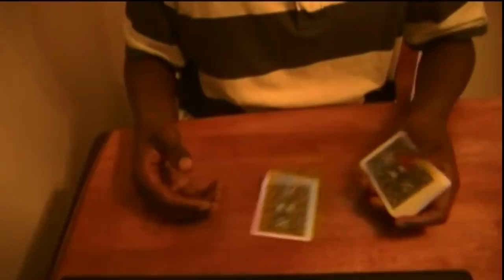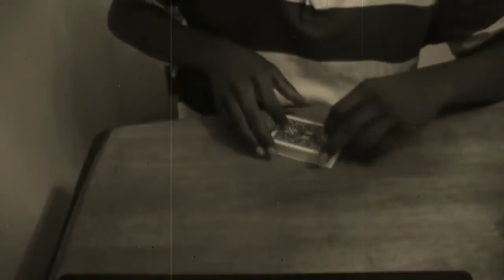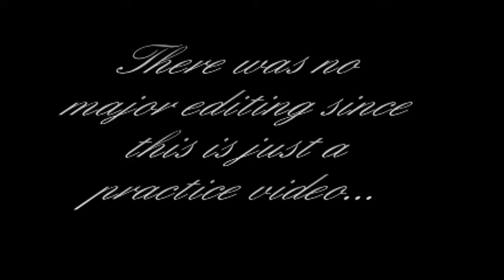practice video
this is a few moves i am currently working on...